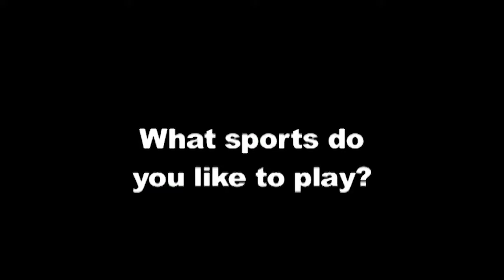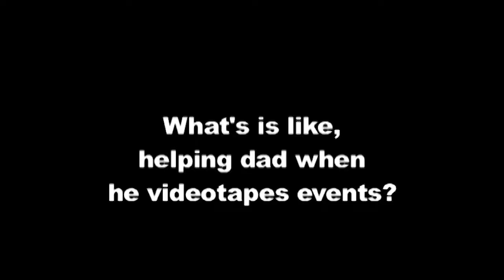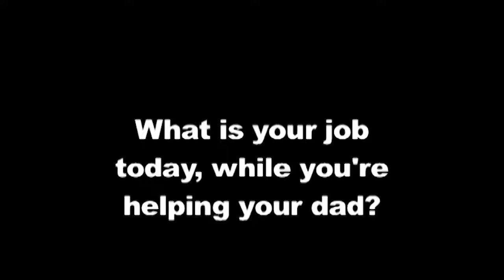Adventures of Amyx Girls #15 Help Dad Film CYO 2006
Nicole and Isabella Amyx help Tim film CYO basketball games, and talk about their responsibilities. Also talk about who invented basketball.